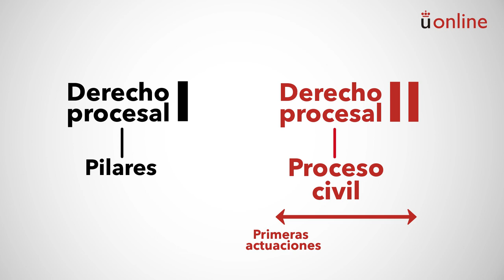Derecho Procesal II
Grado en Derecho - Derecho Procesal II

aulavirtual.urjc.es
cied.urjc.es